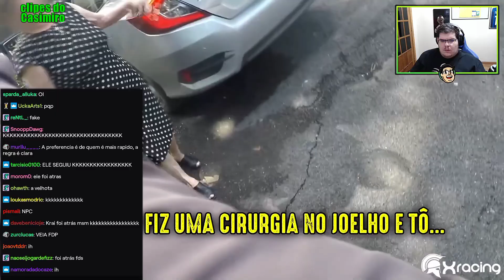Simulação ? Fingiu Lesão ? | Clipes do Casimiro